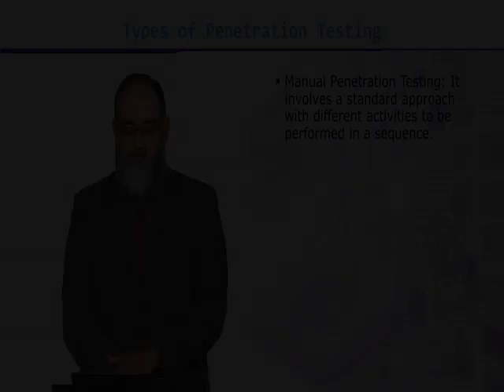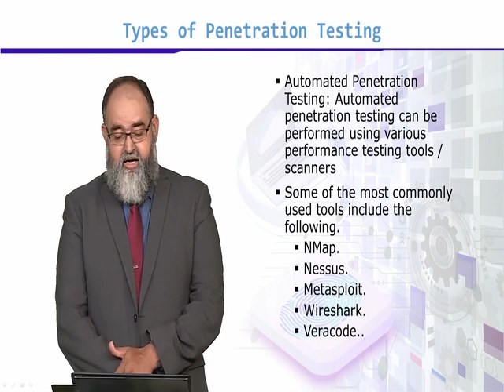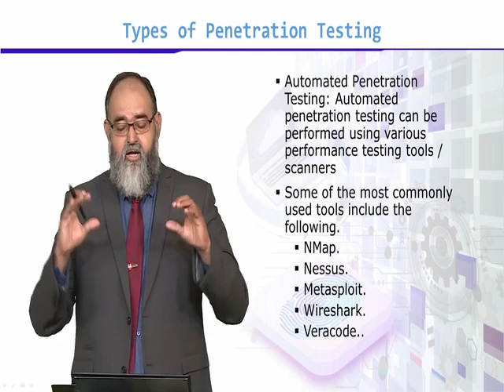CS608_Topic132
Types of Penetration Testing
Dr. Tamim Ahmed Khan